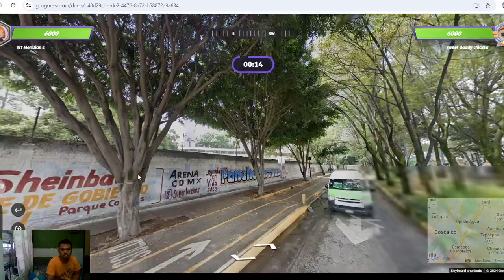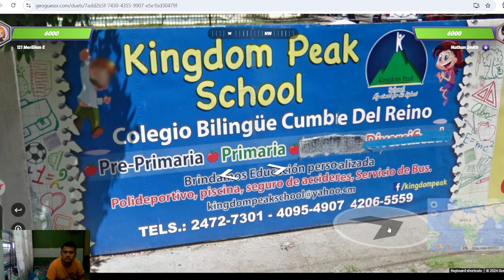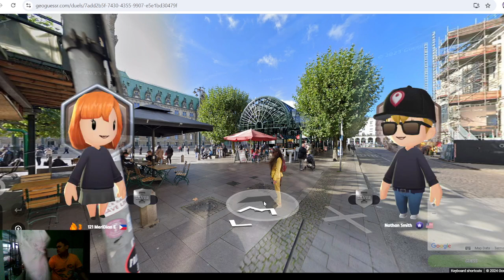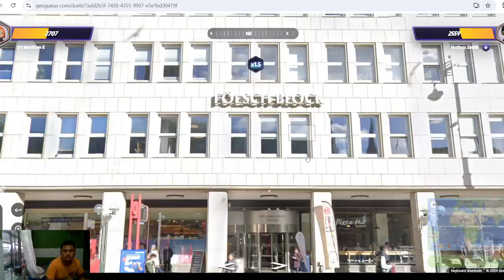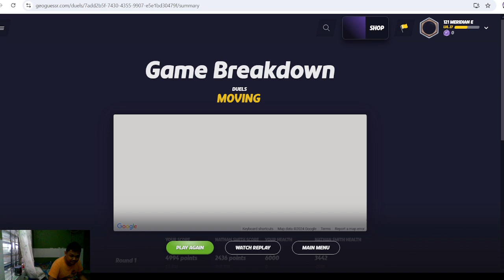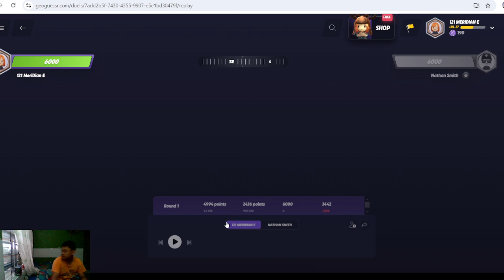Geoguessr | Strike while the iron is hot (until it isn't)